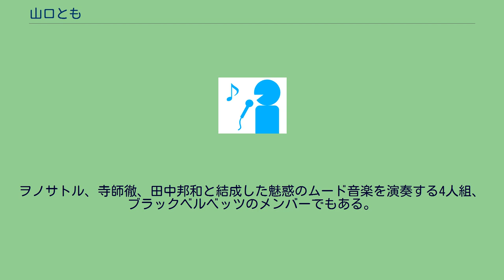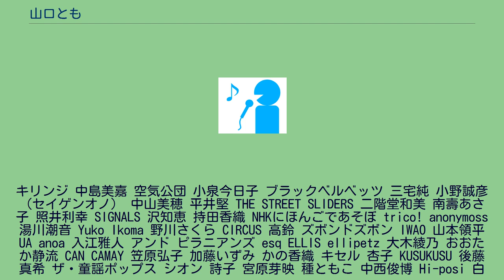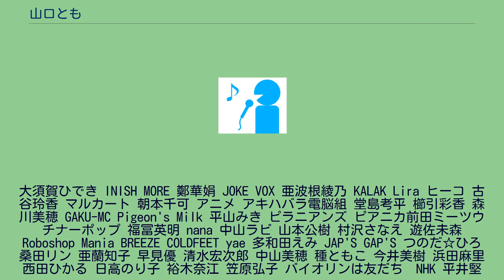山口とも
山口 とも（やまぐち とも）は、日本の音楽家、パーカッショニスト、廃品打楽器協会の会長。
愛称はともとも。
祖父は「かわいい魚屋さん」など数多くの童話を作曲した作曲家山口保治。
父は新日本フィルハーモニー交響楽団名誉首席ティンパニ奏者であり、日本打楽器協会会長の山口浩一。
叔父は現代音楽の分野で武満徹作品の演奏などで知られる打楽器奏者の山口恭範、叔母は同じく打楽器奏者の吉原すみれ。
また曾祖父が愛知県で霞座という芝居小屋をもち、芸者の置屋を経営していた。
たいへん恵まれた音楽環境に育ちながら、子供時代は祖父の音楽レッスンに付いてゆけず、ドロップアウト。
子供時代は家族のように音楽家にはならないようにしようと考えていた。
そのため音楽大学を出ておらず、自己流で打楽器の演奏を学んだ。
つのだ☆ひろのアシスタントとして音楽の世界に入り、つのだ☆ひろとJAP,S GAP,Sのパーカニストとしてデビュー。
もともとはドラマーであったが、つのだ☆ひろがドラマーであったため、同じバンドに2名のドラムは要らないということで、パーカッションに転向した。
バンド解散後、フリーのパーカッショニストとして中山美穂・今井美樹・平井堅・石井竜也・おおたか静流・小野誠彦（セイゲンオノ）・中山ラビ・三宅純・キリンジ・空気公団など音楽のジャンルを越えて数多くのアーティストのツアーやレコーディングに参加。
1995年の音楽劇「銀河鉄道の夜」をきっかけに廃品からオリジナル楽器を作るようになり、現在のキャラクターを確立。
2004年には日本演芸協会の福岡詩二から「打楽器コメディアン」の称号をもらい浅草東洋館（フランス座）に出演、2003年から2006年までの間、UAとともにNHK教育テレビ「ドレミノテレビ」に出演し、「ともとも」の愛称で子供たちにも親しまれている。
ヲノサトル、寺師徹、田中邦和と結成した魅惑のムード音楽を演奏する4人組、ブラックベルベッツのメンバーでもある。
キリンジ 中島美嘉 空気公団 小泉今日子 ブラックベルベッツ 三宅純 小野誠彦（セイゲンオノ） 中山美穂 平井堅 THE STREET SLIDERS 二階堂和美 南壽あさ子 照井利幸 SIGNALS 沢知恵 持田香織 NHKにほんごであそぼ trico! anonymoss 湯川潮音 Yuko Ikoma 野川さくら CIRCUS 高鈴 ズボンドズボン IWAO 山本領平 UA anoa 入江雅人 アンド ピラニアンズ esq ELLIS ellipetz 大木綾乃 おおたか静流 CAN CAMAY 笠原弘子 加藤いずみ かの香織 キセル 杏子 KUSUKUSU 後藤真希 ザ・童謡ポップス シオン 詩子 宮原芽映 種ともこ 中西俊博 Hi-posi 白鳥由里
大須賀ひでき INISH MORE 鄭華娟 JOKE VOX 亜波根綾乃 KALAK Lira ヒーコ 古谷玲香 マルカート 朝本千可 アニメ アキハバラ電脳組 堂島考平 櫛引彩香 森川美穂 GAKU-MC Pigeon's Milk 平山みき ピラニアンズ ピアニカ前田ミーツウチナーポップ 福冨英明 nana 中山ラビ 山本公樹 村沢さなえ 遊佐未森 Roboshop Mania BREEZE COLDFEET yae 多和田えみ JAP'S GAP'S つのだ☆ひろ 桑田リン 亜蘭知子 早見優 清水宏次郎 中山美穂 種ともこ 今井美樹 浜田麻里 西田ひかる 日高のり子 裕木奈江 笠原弘子 バイオリンは友だち　NHK 平井堅 石井竜也 モーニング娘。
岡本太郎 シャンプー王子 ESQ